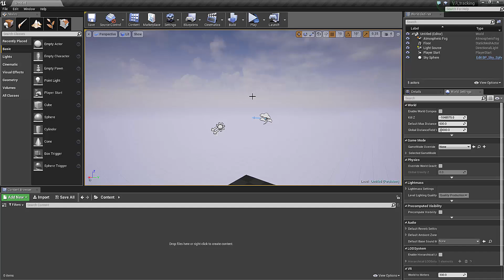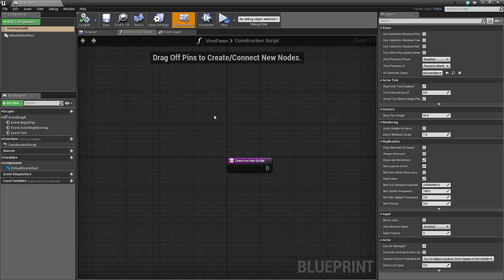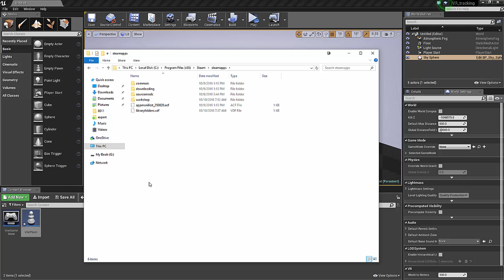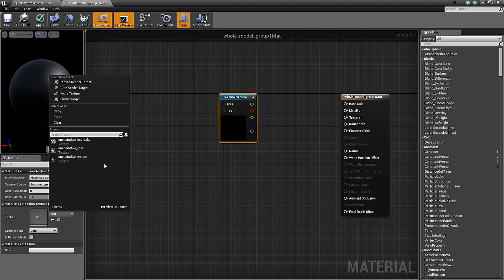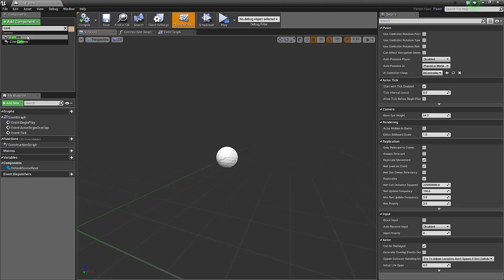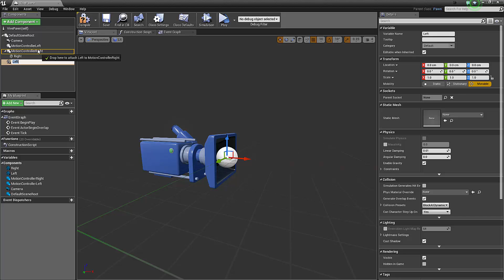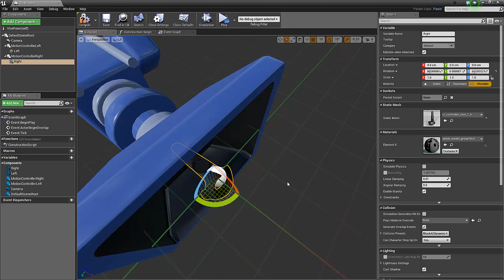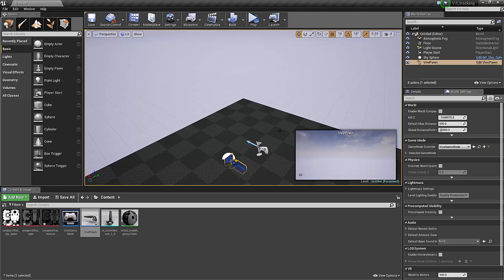VR Motion Controller Tracking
Setting up the VIVE motion controllers in Unreal Engine -